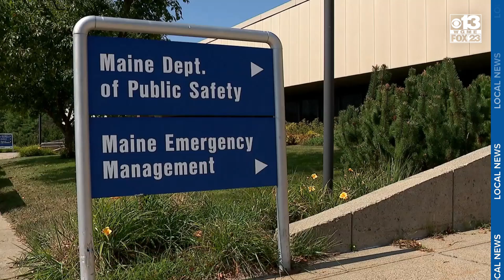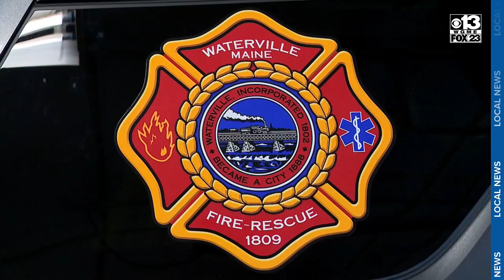Waterville fire chief named new Maine State Fire Marshal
Maine has a new State Fire Marshal.

Waterville Fire Chief Shawn Esler will start the job next month.